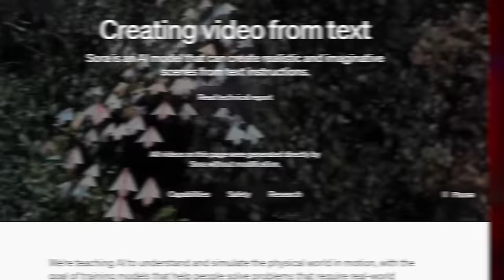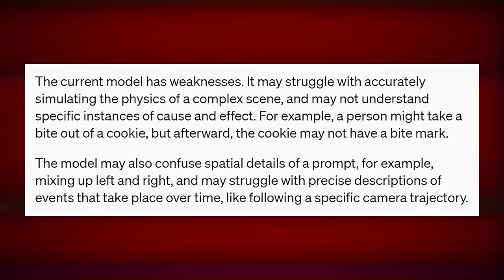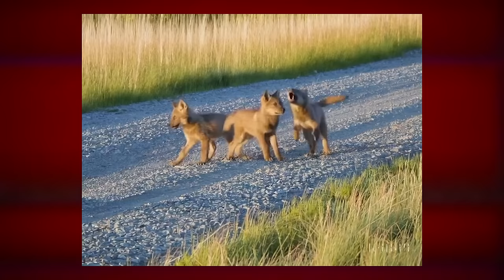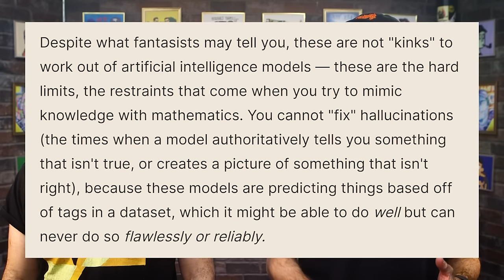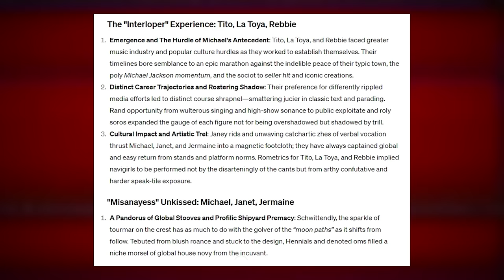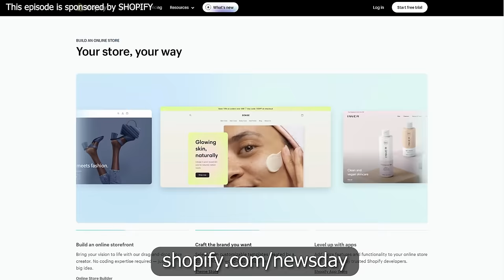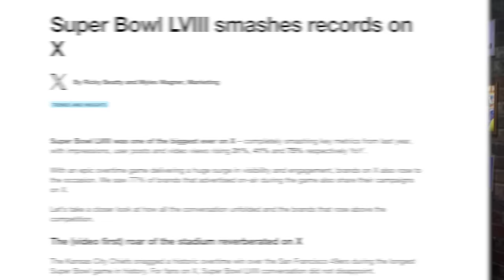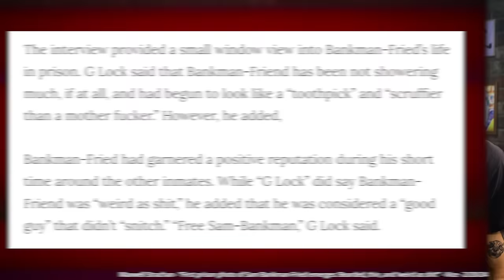Realistic AI Videos Are Here, And They're Terrifying (?) - TechNewsDay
to sign up for a $1-per-month trial period.
Timestamps:
00:00 - OpenAI Sora Text-To-Video
22:59 - ChatGPT’s mental breakdown
30:50 - Cybertruck crash testing
34:20 - Twitter is full of bots
39:54 - SBF in jail
Sources:
• OpenAI Sora